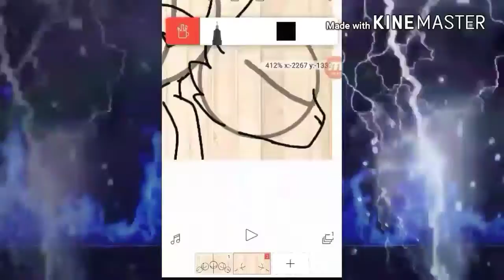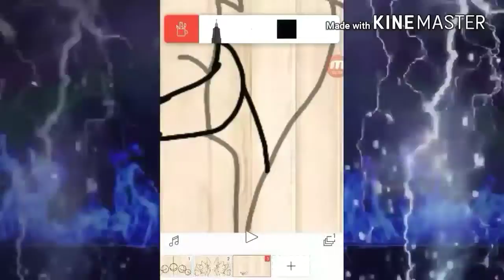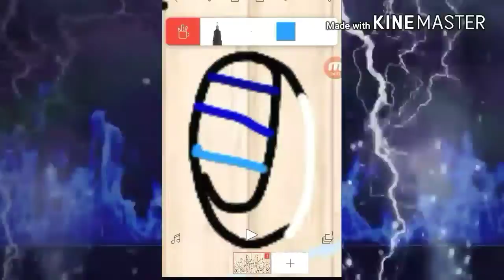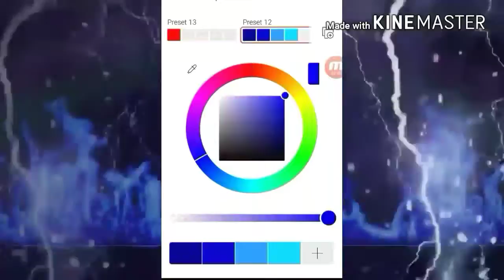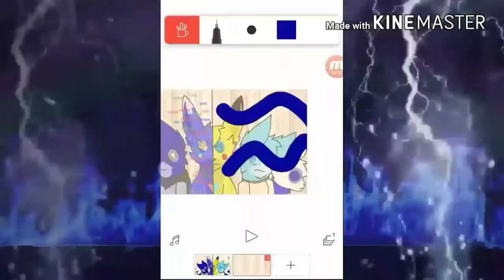Blue eyes vs error blue eyes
I hope you like this video it took me awhile to finish his whole thing so enjoy.